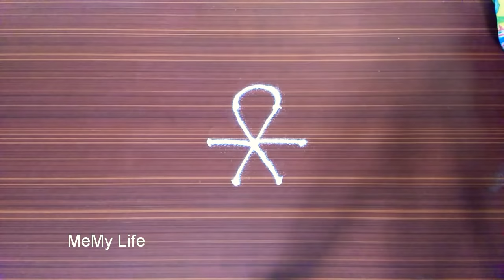Simple and easy 3 dot rangoli / 3 dot Muggulu / daily kolam /Satisfying Video/Relaxing Rangoli Video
Check Channel Playlist also😊

You will get my video Everyday.

Diwali rangoli
pongal rangoli
pongal rangoli designs
Sankranthi designs
Easy rangoli for sankranthi
pongal designs
Latest rangoli for sankranthi
Margazhi kolams
best kolangal
easy rangoli designs
Tipkyanchi rangoli
Aripan , Aipan
,Jhoti or Chita ,Kolam ,Muggu ,Madana
, Alpana , Chowkpurana